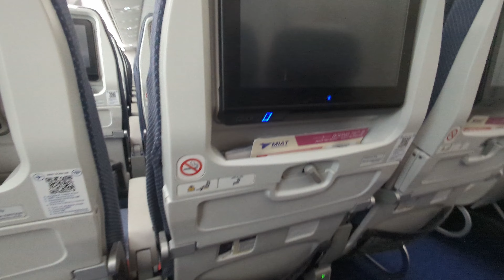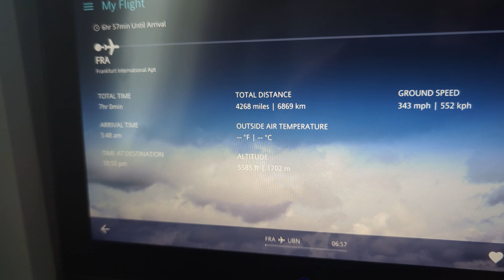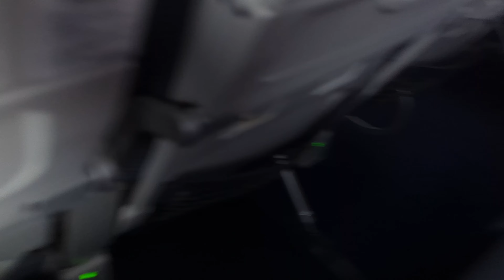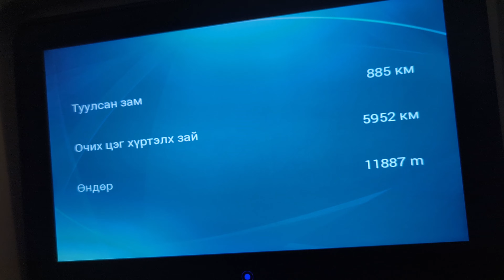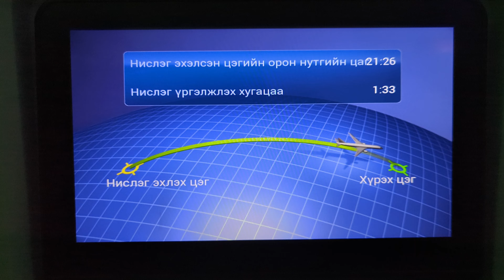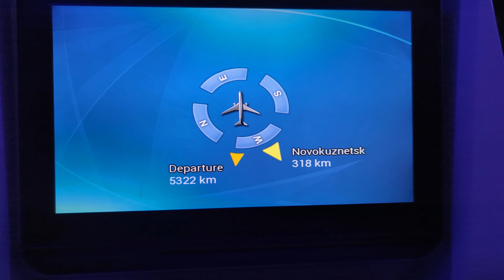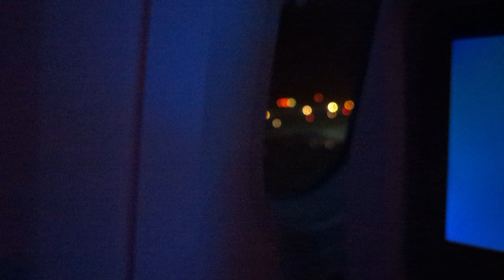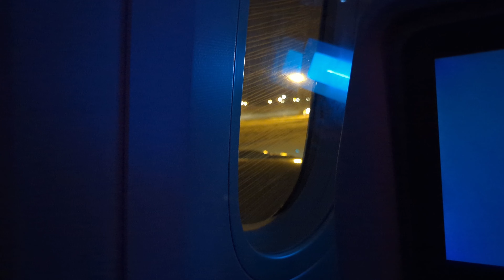MIAT New 787 Frankfurt to Ulaanbaatar OM138 TRIP REPORT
Leg 3 of 4 from Manchester - Amsterdam - Frankfurt - Ulaanbaatar and Seoul the exceptionally nice cabin crew of MIAT airlines of Mongolia, it really makes me want to stop over here though the temperatures are -19C, I might need to get some thick clothes.
Chaos in Frankfurt, signs to the Delta Gates both ways making it confusing as one sign said Delta but had the words baggage reclaim and the ones to the left said Delta with the gate numbers so I assume it's to the left.  (I wasn't even allowed to post that on frankfurt google reviews, it said frankfurt airport has been getting so many of that type of review, i guess negative that they decided to stop allowing reviews even though i saw one 4 hours prior) and they also have an E set of gates inbetween these Delta gates (i'm saying Delta just incase that's why google reviews isn't allowing it though i guess they would have said that)
Also on this date about 95% of the big player at this airport cancelled their flights, it was mainly asian flights that were going ahead, to be honest that was noble of them because with freezing rain and the small amount of de-icer's they wouldn't have been able to do all the planes anyway, freezing rain they say has a holdover of only 15 minutes from de-iced to when they have to take-off.

I've never actually seen icicles in a horizontal position going off the trailing edge of the wing before.

Arrived in Ulaanbaatar and the security transfer was so peaceful, you could probably hear a pin drop on the beautiful carpets they had in there.  The staff very friendly and had a calm attitude which was nice.  I'd left something behind and the security staff came up stairs to me in the terminal to give it me back, very sweet place.

Aircraft Plane spotting around the world.  At some of the best and busiest airports as well as some less known airports.